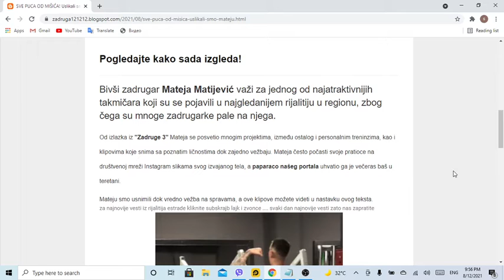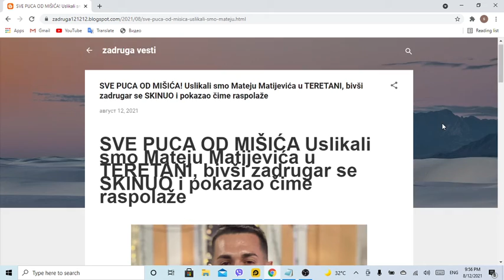SVE PUCA OD MIŠIĆA Uslikali smo Mateju Matijevića u TERETANI, bivši zadrugar se SKINUO i pokazao čim